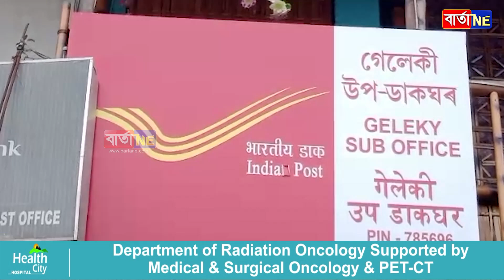শিৱসাগৰৰ গেলেকী ডাকঘৰত গ্ৰাহকৰ ধন হৰলুকী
ডাক কৰ্মচাৰীয়ে ধন হৰলুকী কৰাৰ অভিযোগ